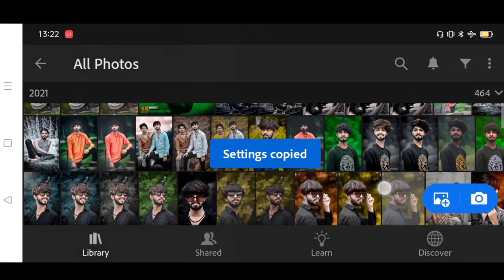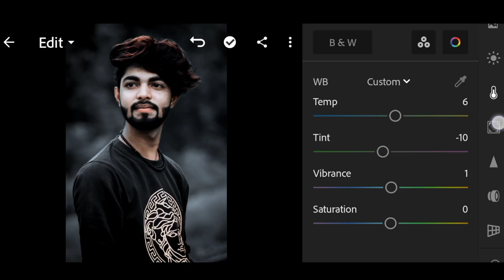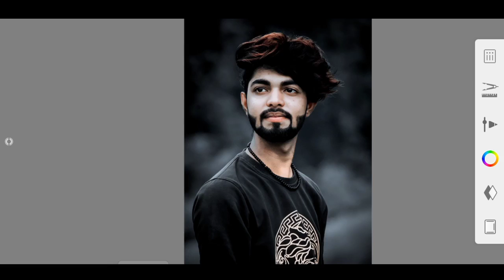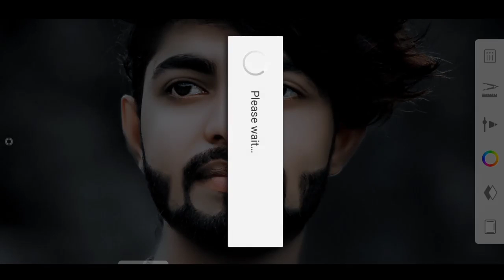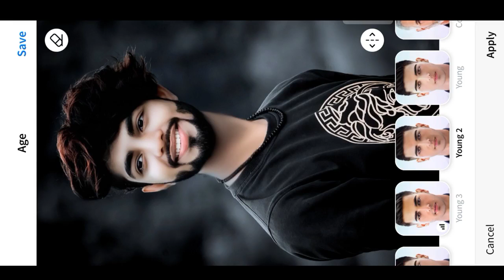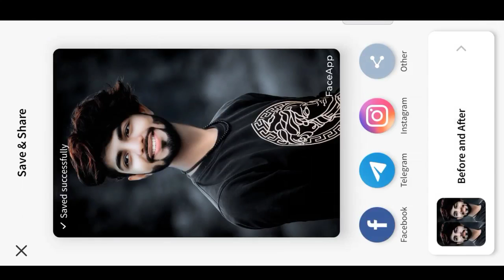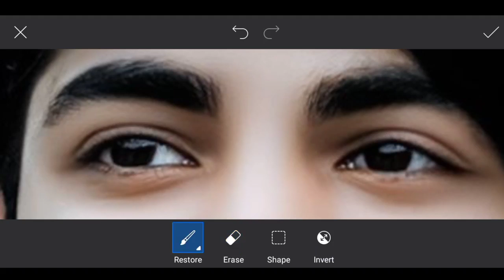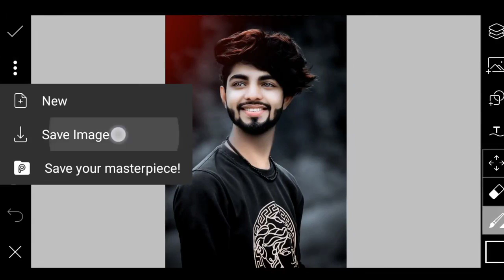lightroom dark black tone editing tutorial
dark black tone editing lightroom
dark black tone lightroom tutorial